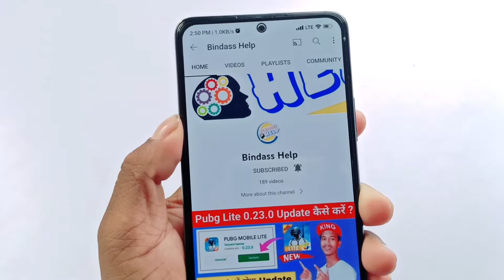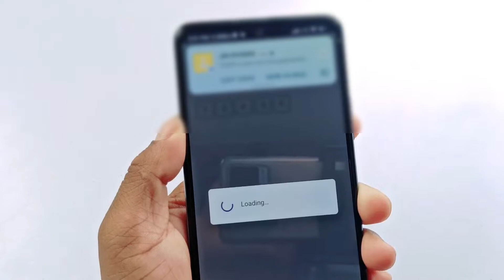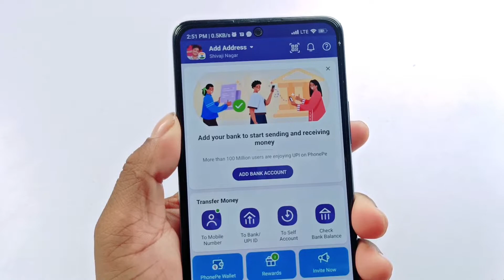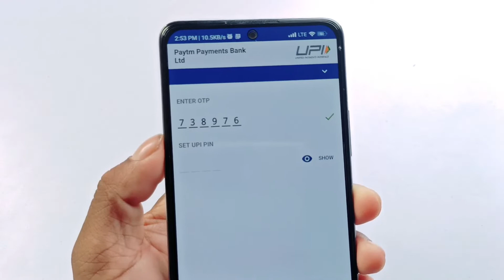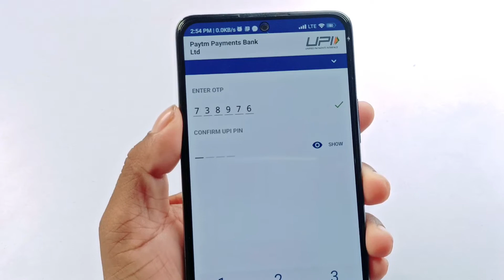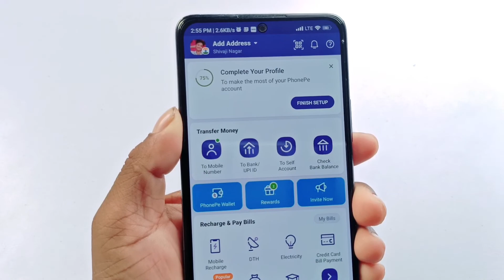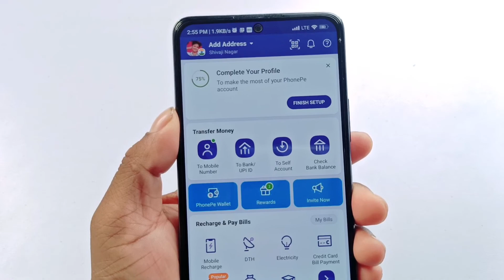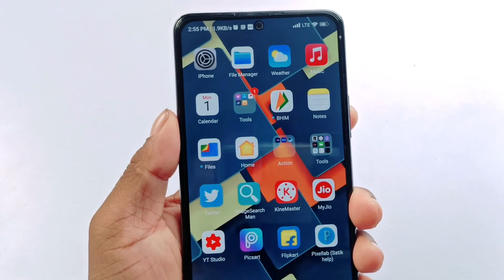Phonepe me Paytm payment bank kaise add kare | phonepe me paytm payment bank kaise jode in hindi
Paytm payment bank se phone pe paise kaise bheje
paytm payment bank se paytm me paise kaise dale
how to add paytm payment bank in phonepe